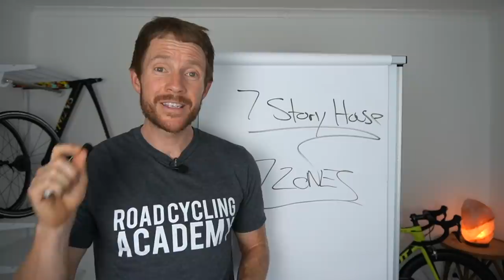The Mistake that Cost Me the Criterium Race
Uplevel Road Cycling Course is now CLOSED for 2019.

In this video I will be sharing some criterium racing tips with you, leveraging a big mistake I recently make at my local criterium track. I will also share some insights about racing at this local track and the considerations we should all keep in mind when racing.

The data on my screen from this race is, time, cadence, speed, power, average 30-second power, temperature, and the course.